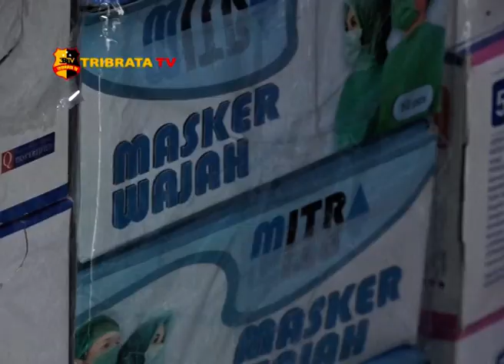MAHASISWI DI TANGKAP KARENA MENIMBUN MASKER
KABID HUMAS POLDA METRO JAYA KOMISARIKABID HUMAS POLDA METRO JAYA KOMISARIS BESAR POLISI YUSRI YUNUS MENGATAKAN DALAM PRES RELEASENYA TERKAIT KASUS MAHASISWI TERSANGKA PENIMBUN MASKER BERINISIAL THF. MENGAKU MENIMBUN MASKER UNTUK MEMBANTU BIAYA KULIAHNYA
TFH SENDIRI DITANGKAP UNIT III RESERSE KRIMINAL POLSEK TANJUNG DUREN JAKARTA BARAT SAAT TENGAH BERADA DI DALAM LIFT.
S BESAR POLISI YUSRI YUNUS MENGATAKAN DALAM PRES RELEASENYA TERKAIT KASUS MAHASISWI TERSANGKA PENIMBUN MASKER BERINISIAL THF. MENGAKU MENIMBUN MASKER UNTUK MEMBANTU BIAYA KULIAHNYA